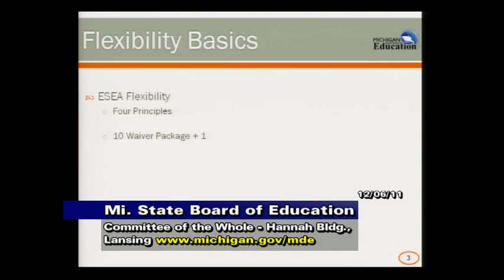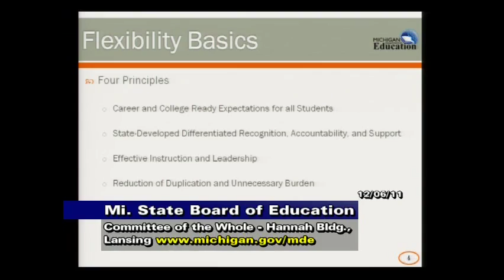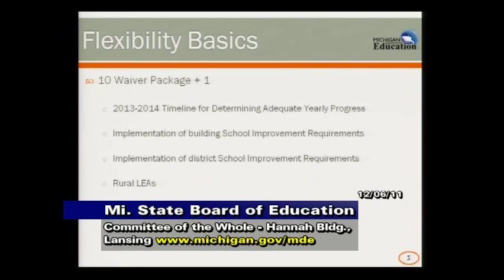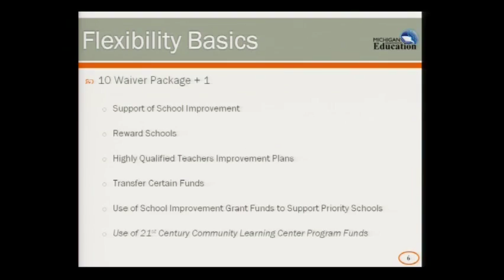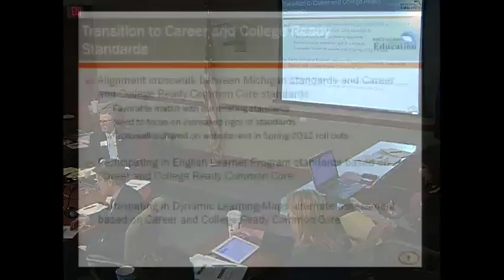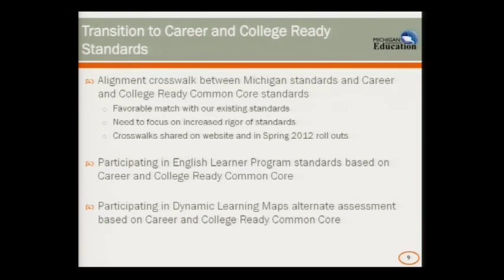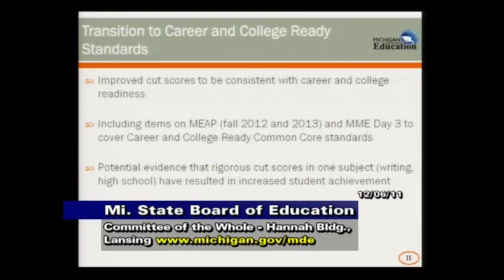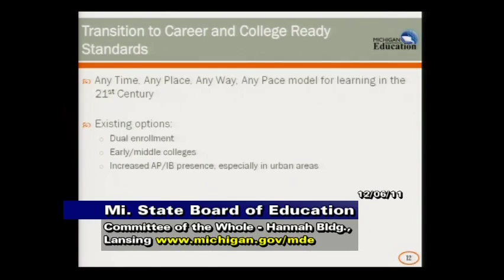Michigan State Board of Education Meeting for December 6, 2011 - Session Part 1